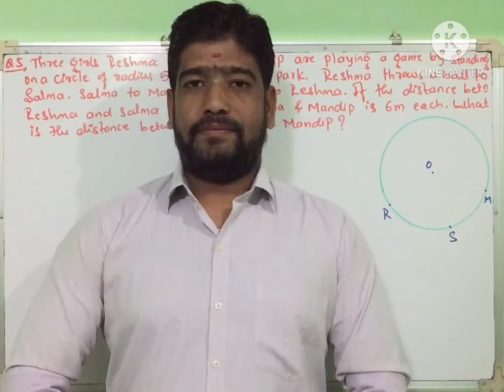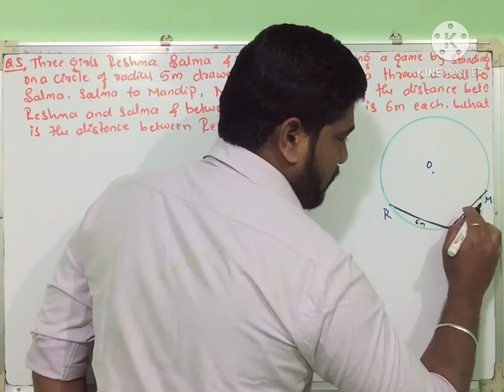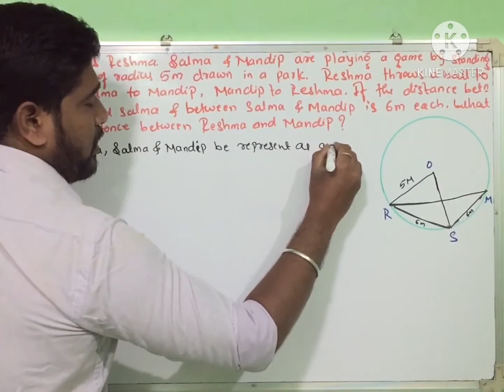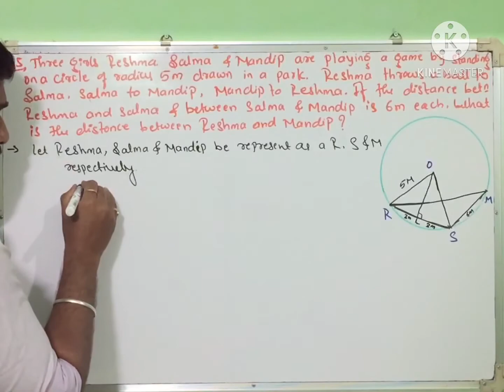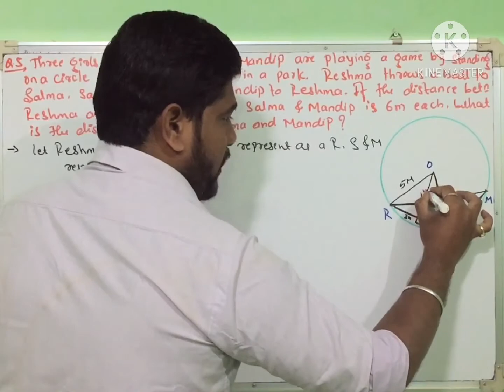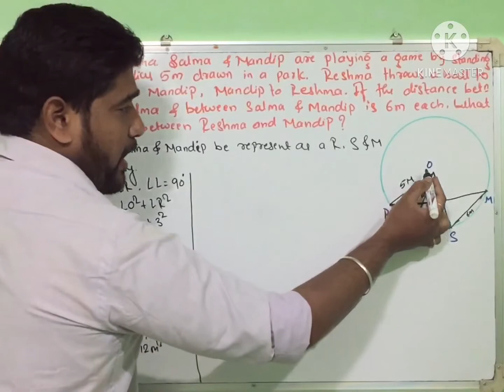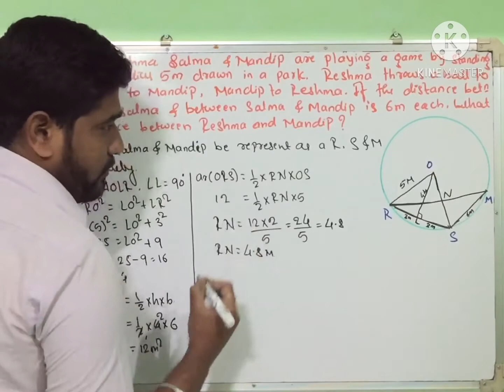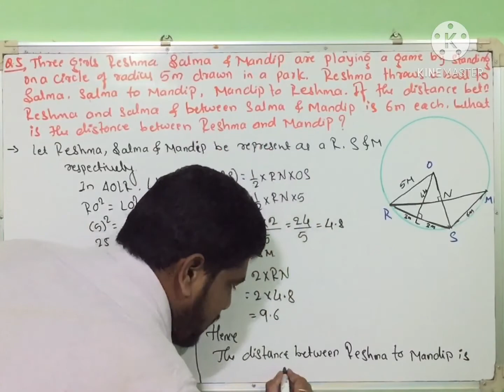CIRCLE | class 9 | EXERCISE 10.4 | Q# 5